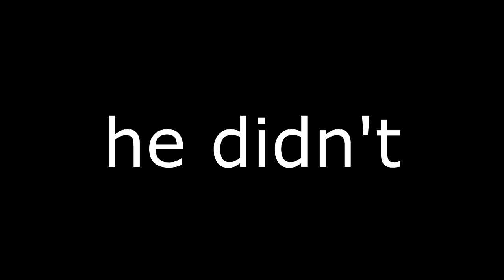WHAT'S WRONG WITH HIS FACE - WWE 2K23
{PT 13} was he...put in the microwave?